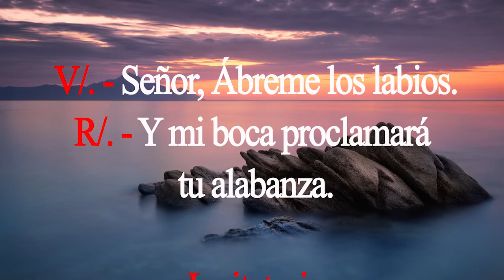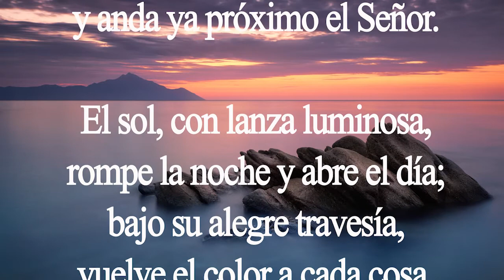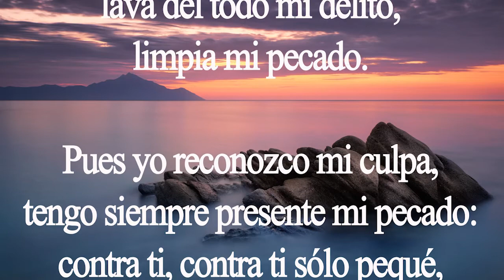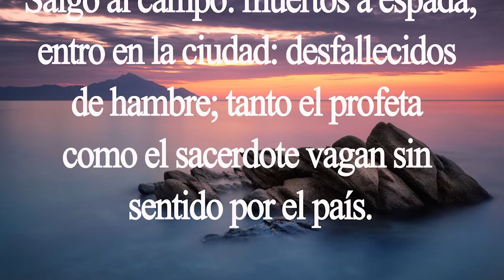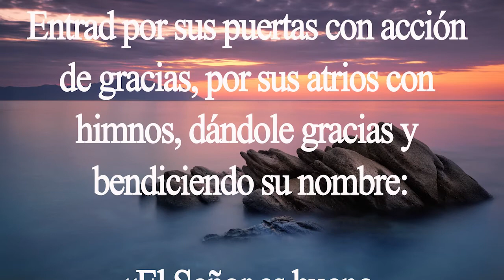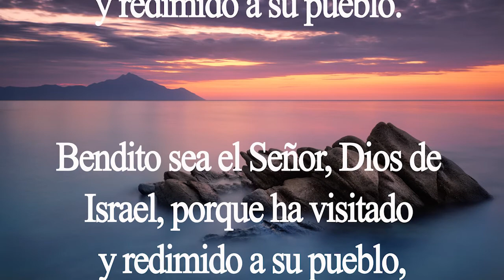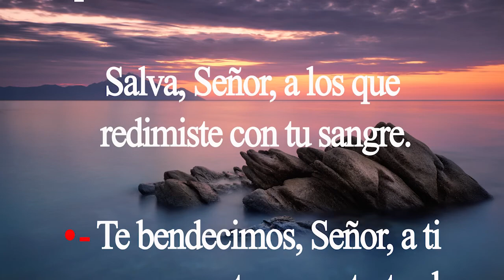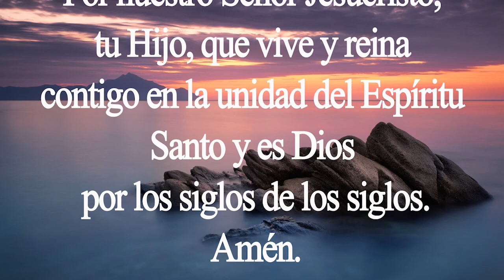Laudes. Oración de la mañana. Viernes 17 de Julio. Padre Didier.